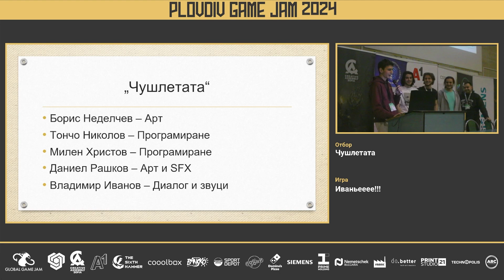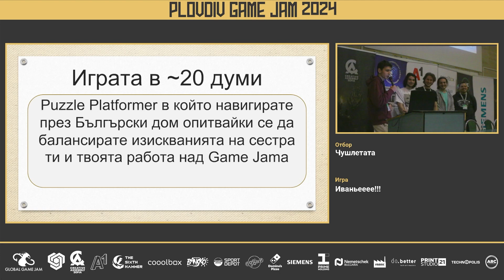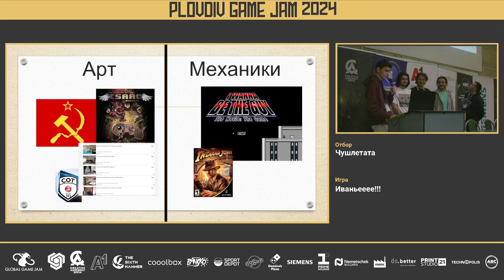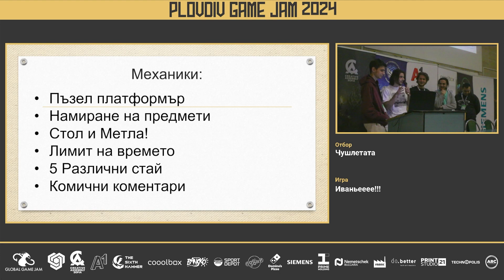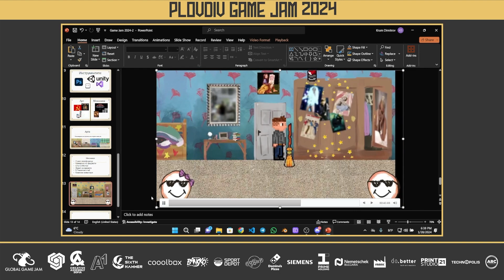Чушлетата - Иванйеее | Plovdiv Game Jam 2024 Presentations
Plovdiv Game Jam e 48 часов маратон за създаване на дигитални и бордови игри

В рамките на един уикенд се събират програмисти, художници, музиканти, писатели, геймъри и фенове на бордовите игри, за да създават свои собствени дигитални или настолни игри. Забавлявайте се заедно със свои приятели, сформирайте звезден отбор и представете своята игра пред публиката!

Plovdiv Game Jam е събитие създадено за гейминг общността и фокусирано върху сътрудничествотото. Всеки е добре дошъл - ученици, студенти, хобисти и професионалисти. Забавата и доброто настроение са гарантирани! 🙂